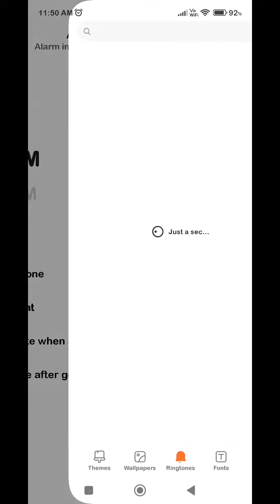How To Set Alarm In Redmi Note 12, Redmi Note 12 Mein Alarm Set Kaise Karen, Alarm Setting In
How To Set Alarm In Redmi Note 12, Redmi Note 12 Mein Alarm Set Kaise Karen, Alarm Setting In Redmi Note 12

Alarm_Setting_ Redmi Note 12